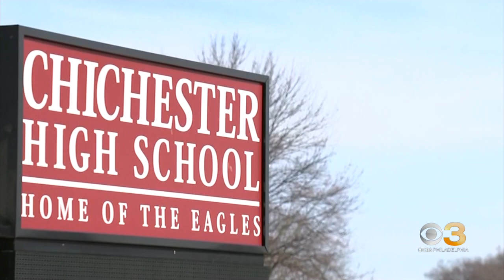Chichester High School parents concerned over student fights